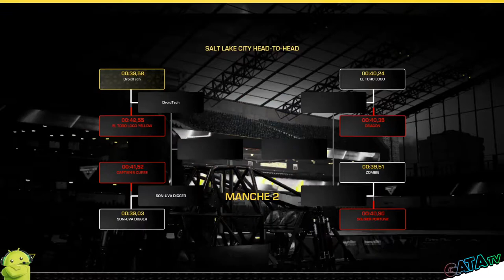Monster Jam Steel Titans - C'est quoi ce Truck ? "Découverte" Mitigé 😬 [SWITCH]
Bonjour à tous, on se retrouve aujourd'hui pour le test de Monster JAM Steel TITANS sur Switch.

🎮 Le jeu est aussi disponible sur PS4 , XBOX ONE , PC

📌 De véritables camions. Une action plus vraie que nature. Monster Jam ! Découvrez le monde du Monster Jam avec Monster Jam Steel Titans !

Vous trouverez tous les camions, cascades, stades, courses et numéros de voltige dans ce jeu ! Profitez de modes variés comme le Stade, la Course en extérieur, les Défis de cascade et le mode Destruction !

    Mettez-vous au volant d'un MONSTRE ! Pilotez 25 camions célèbres, comme le Grave Digger et le Max-D !
    Une destruction totale au programme, avec des dégâts sur la carrosserie, des épaves et un environnement destructible !
    Tentez vos cascades préférées ! Bicycles, Stoppies, Moonwalks, Walk Its, Cyclones, Pogos, Power Outs ou encore Back-Flips !
    Laissez-vous porter par le hurlement des fans jusqu'à la finale du Monster Jam World dans 12 stades bondés !
    Explorez et détruisez tout ce qui vous entoure dans un immense monde en extérieur !
    Suivez la même formation que vos pilotes de Monster Jam préférés à la Monster Jam University

🔸 Développeur : Rainbow Studios
🔸 Éditeurs : Embracer Group, Nordic Games

🔹 Console : Nintendo Switch
🔹 Date de sortie  : 26/11/2019
🔹 Classe d'âge : 3
🔹 Manette : Manette Nintendo Switch Pro